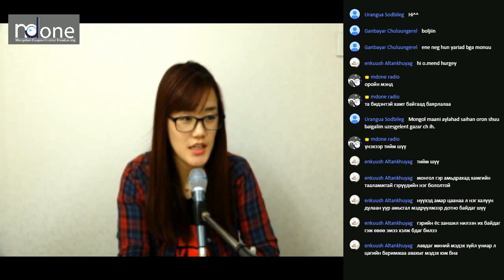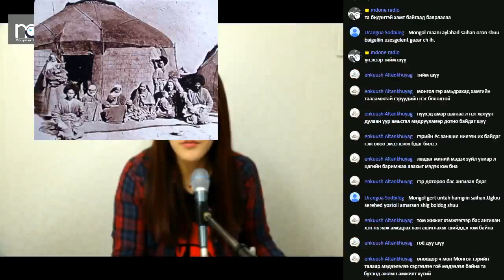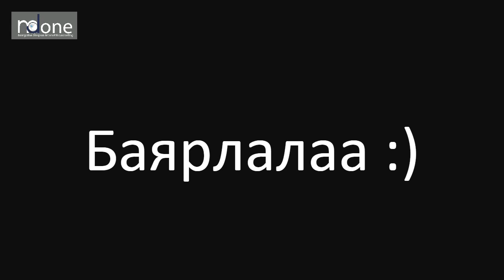mdone_SeoulStudio_20160311_ Mongol ger / Сөүл студи - Монгол гэр /